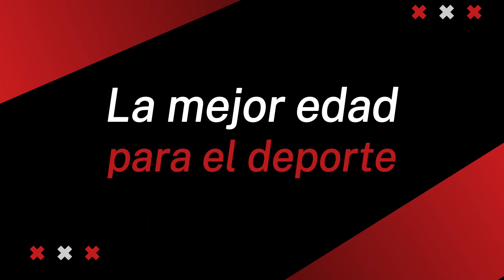¿Cuál es la mejor edad de la vida?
¿Cuál es la mejor edad de la vida? Para esta columna me puse a investigar el tema y encontré muchas sorpresas. ¿A qué edad se alcanza el pico de rendimiento laboral, deportivo, creativo o sexual?

En definitiva, no hay una edad que sea la mejor sino que se trata de saber en qué momento aprovechar más cada aspecto de la vida.

Marcas de tiempo:
0:00 Intro
0:25 La mejor edad para el deporte
3:11 La crisis de los 30
5:10 La mejor edad para el sexo
7:54 Los 40, trabajo y creatividad
9:26 La mente sabia de los 50
11:21 Conclusión